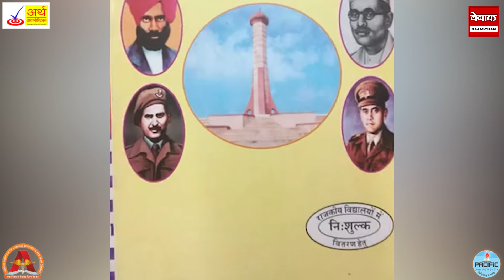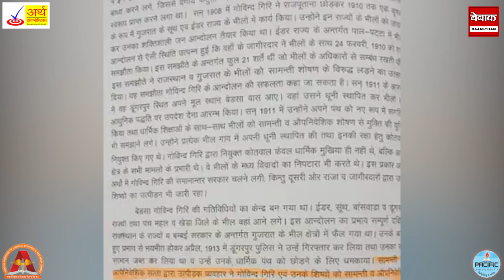रावत की 9वीं की किताब पर आपत्ति, गोविन्द गिरी को भील प्रदेश की मांग गलत ,Congress ने फैलाया भ्रम